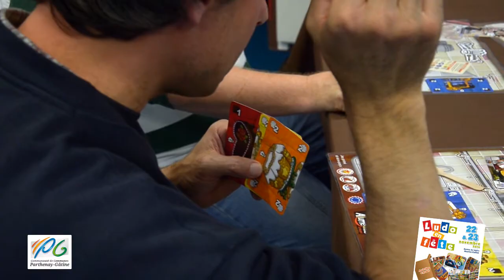La Ludo en fête 2014 - Rencontre avec les créateurs de jeux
La ludothèque communautaire organisait ce 22 et 23 novembre 2014 un week-end exceptionnel autour de la découverte.
Des nouveautés 2014, des jeux primés lors du FLIP et des rencontres avec les créateurs.

Réalisation : service communication de la Ville et Communauté de communes de Parthenay-Gâtine